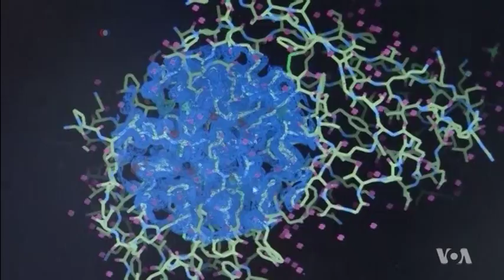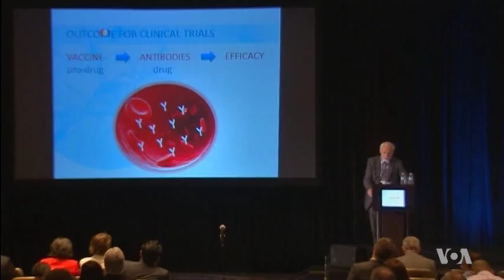Fruit Flies Help Scientists Battle Alzheimer’s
The war against one of the most devastating diseases of modern times – Alzheimer’s disease – is raging without a pause. In spite of the fact that its cause is not yet known, scientists are making progress on several fronts. VOA’s George Putic has the latest.